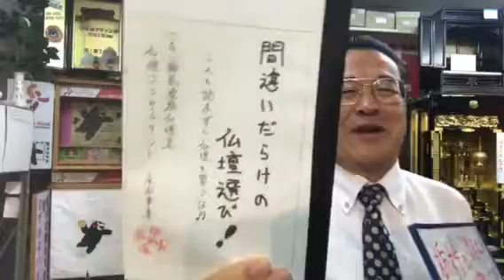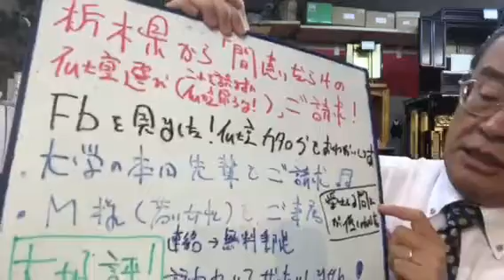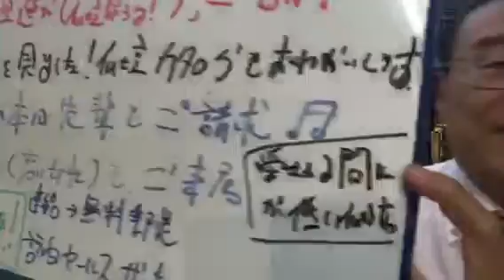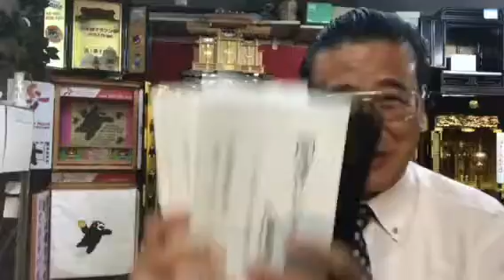熊本 仏壇 小冊子 大好評 栃木県から購読希望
「間違いだらけの仏壇選び・これを読まずに仏壇買うな！」連絡で無料郵送！
24時間受付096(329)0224フリーダイヤル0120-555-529
8月は、夜8時まで営業*\(^o^)/*
24時間受付どうぞお電話ください！